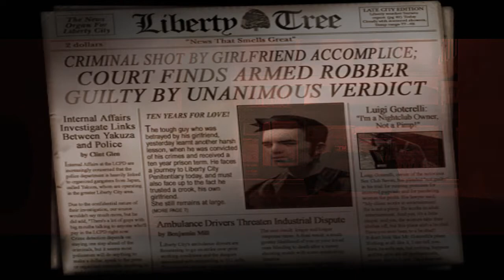Grand Theft Auto 3 Lets Play / Walkthrough Ep.1: Back To My Roots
Remember to Like the video if you enjoy it! Thanks!

This is going to be a lets play of the entire game of GTA 3. Maybe Some of the others as well, Idk yet. Hopefully this will be fun for everyone, this is one of my favorite video games of all time!

Which is your favorite Grand Theft Auto game?